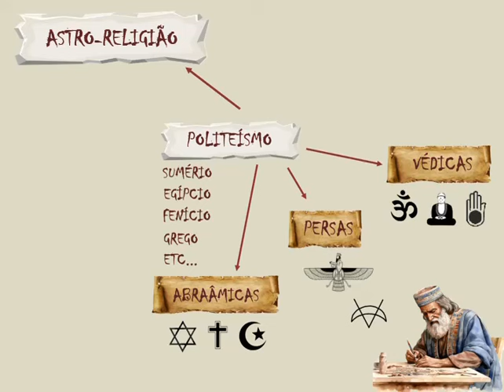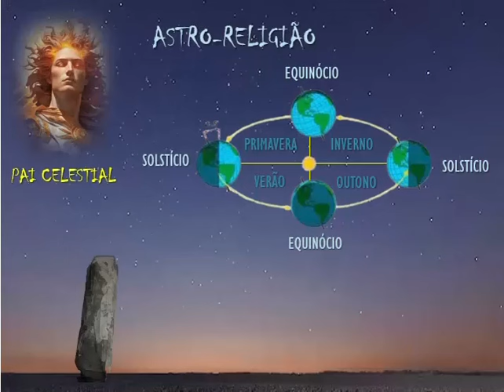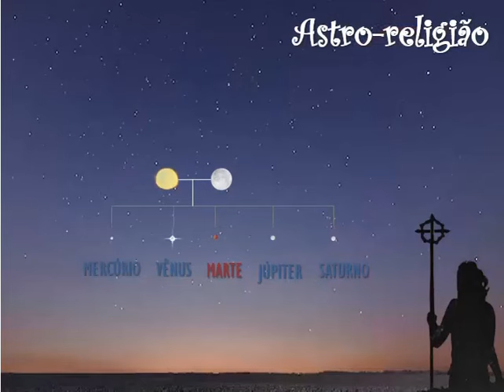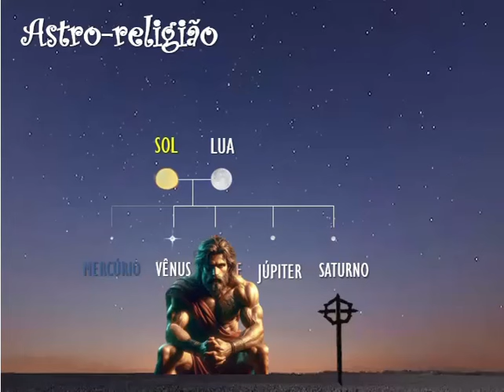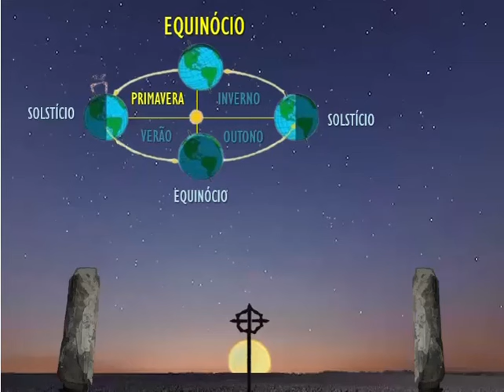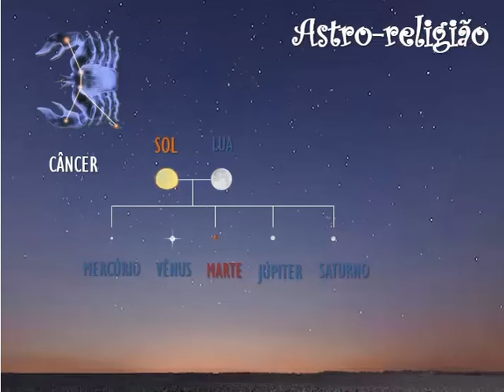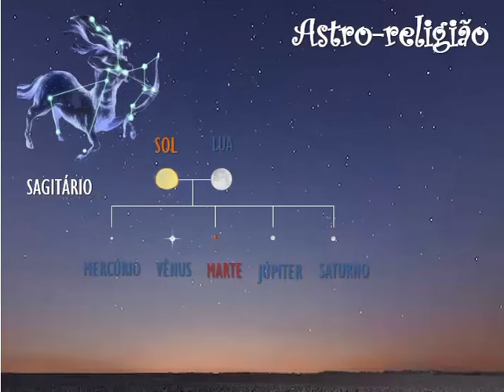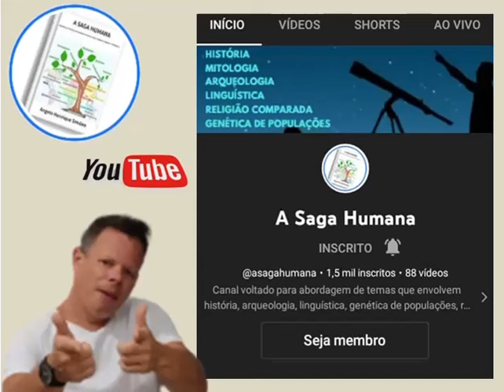A Astro Religião Neolítica – Parte 5: O Zodíaco e os deuses da Pré-história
Compre meu livro, A SAGA HUMANA:

Desde tempos imemoriais, os nossos ancestrais perceberam que alguns corpos celestes se moviam de maneira diferente em relação ao movimento coordenado das estrelas de fundo.

Os gregos chamaram esses corpos celestes de estrelas errantes, ou simplesmente errantes, de onde derivou a moderna palavra planeta.

Além do Sol e da Lua, também foram chamados de errantes os cinco planetas do sistema solar visíveis a olho nu: Mercúrio, Vênus, Marte, Júpiter e Saturno.

Ao longo do neolítico, do Calcolítico e da Idade do Bronze, esses astros foram vistos como membros de uma família de deuses, a qual era composta por uma genealogia que - mais tarde – seria refletida nos diferentes panteões das posteriores religiões politeístas.

E por meio dos processos de sincretismo religioso, essa genealogia divina e seus respectivos valores mitológicos e arquetipais, acabaram transitando entre as diferentes religiões que surgiram na sequência da passagem do tempo.

Na medida em que a escrita começou a surgir, os padrões religiosos das nascentes religiões politeístas, começaram a ser registrados.

E na sequência da passagem dos séculos, esses padrões politeístas foram adaptados pelos povos que se seguiram, de forma que os processos de sincretismo religioso fizeram surgir novos padrões, os quais deram origem às religiões monoteístas abraâmicas, às religiões védicas, e às religiões persas.

Todas essas religiões, incorporam narrativas mitológicas que convergem para um conteúdo astronômico e arquetipal comum, cujos padrões podem ser rastreados até o neolítico.

Quer saber os detalhes? Então assista ao vídeo!

Referências bibliográficas:

ADRIÃO, Vitor Manuel. 2012 e o fatalismo cósmico (signos e ciclos da tradição). Sintra: Comunidade Teúrgica Portuguesa, 2.012.
BUDGE, E. A. Wallis. The gods of the egyptians. London: Gilbert and Rivington Ltd., 1.904
CAMPBEL, Joseph. O poder do mito. São Paulo: Palas Athena, 2.014.
______. O Herói de mil Faces. São Paulo: Pensamento, 1.989.
______. As transformações do mito através do tempo. São Paulo: Cultrix, 2.012.
CAVALLI-SFORZA, Francesco; Luca, Luigi. Quem somos?: História da diversidade humana. São Paulo: Editora Unesp, 2.002.
CORPUS Hermeticum. Tradição Egípcia, séc. III EC aprox.
DEBBIO, Marcelo D. Enciclopédia de Mitologia. São Paulo: Daemon, 2.008.
______. Kabbalah Hermética. São Paulo: Daemon, 2.016.
______; Arrais, Rafael. O grande computador celeste. São Paulo, Textos para Reflexão, 2.016.
EPOPÉIA de Gilgamesh. Tradição Mesopotâmica, séc. VIII AEC aprox.
FERNANDES, Fernando. Curso de formação em astrologia – Especialização – Astrologia mundial e grandes ciclos 1. Rio de Janeiro: Astroletiva, [s.d.].
GIMBUTAS, Marija. The Civilization of the Goddess: the world of Old Europe. São Francisco: Harper San Francisco, 1.991.
______. The Goddesses and Gods of Old Europe: Myths and cult images. Londres: Thames and Hudson Ltd, 1.982.
______. The Language of the Goddesses. São Francisco: Harper San Francisco, 1.995.
HARARI, Yuval Noah. Sapiens - Uma breve história da humanidade. Porto Alegre: L&PM, 2.015.
HESÍODO. Teogonia. Tradição Grega, séc. VIII AEC aprox.
HOMERO. Ilíada. Tradição Grega, séc. VIII AEC aprox.
HUBNER, Manu Marcus. Dez Reis Primordiais. In: Webmosaica, v. 6, p. 124-132, 2.014.
JUNG, Carl Gutav et al. O homem e seus símbolos. Rio de Janeiro: Harper Collins Brasil, 2.016.
LANGDON, Sthephen. Sumerian and Babylon Psalms. Pennsylvania: University Museum, 1.909.
LISBOA, Cláudia. Os astros sempre nos acompanham: um manual de astrologia contemporânea. Rio de Janeiro: Best Seller, 2,013.
LOCKYER, Joseph Norman. The dawn of astronomy. A study of the temple-worship and mythology of the ancient Egyptians. London: London Cassell, 1.894.
MAHABHARATA. Tradição Védica, séc. XVI AEC aprox.
SCHURÉ, Édouard. Os grandes iniciados. São Paulo: Ibrasa, 2.000.
SHATÁPATHA bráhmana. Tradição Védica, séc. V AEC aprox.
STERN, David H. Bíblia judaica completa: o Tanakh [AT] e a B'rit Hadashah [NT]. São Paulo: Vida Editora, 2.010.
TITANOMAQUIA. Tradição Grega, séc. VIII AEC aprox.
TRIPITAKA. Tradição Budista, séc. I AEC aprox.
TRISMEGISTO, Hermes. Tábua Esmeralda. Tradição Grega, in: Kitab Sirr al-Khaliqa wa Sanat al-Tabia, séc. VII EC aprox.
WILLIAMS, David. Simplified Astronomy for Astrologers. Tempe: American Federation of Astrologers, 2.009.

Créditos:

Vinheta: Aakash Gandhi, Streets of Punjab